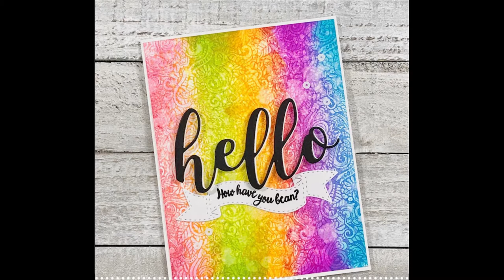Ep.1.The Subtle art of not giving a F***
This is the first episode of the podcast series. We will explore and look into the crux of the book "The subtle art of not giving a f*** by Mark Manson".
My podcasts have interesting segments:
1) short summary
2) My favorite quote
3) Book summary through my lens
4) Review of the book
5) What else can you learn
6) Who would I recommend this book to

About me:
My name is Hemanth. I like to read and write about non-fiction. In my free time, I play Ukulele. Fun fact about me is I don't have fear of heights and I did a bungee jump.